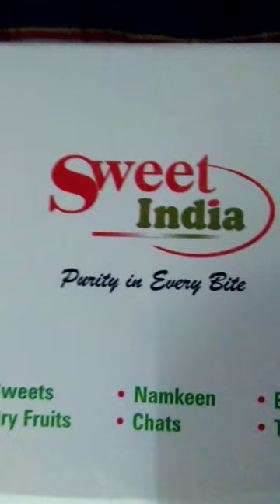Kaju burfi katli sweet yemmy 😋 tast.. sweet India Vizag